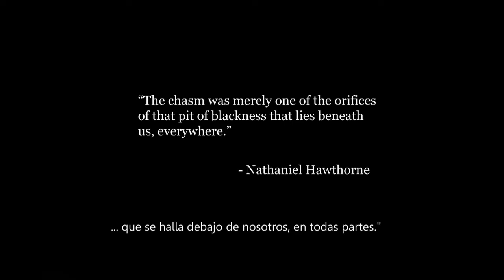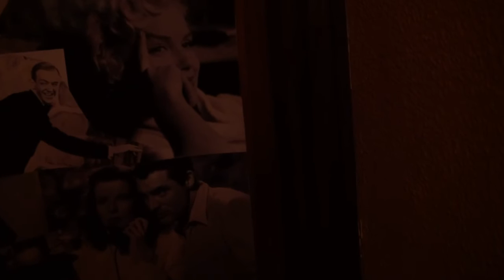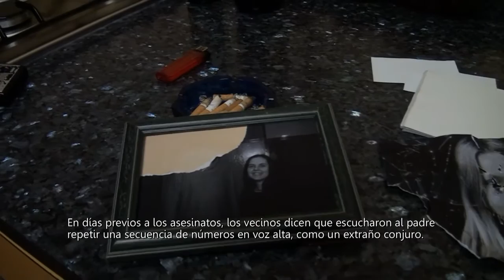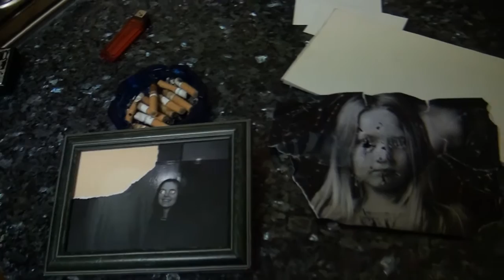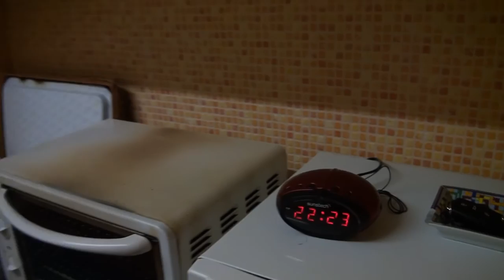Silent Avenue - Short Horror Film (Sub. Español)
Un hombre despierta durante la noche en un piso sin saber cómo ha llegado ahí. Las ventanas y la puerta de salida están bloqueadas y no puede contactar con el exterior de ninguna manera.
Basado libremente en los videojuegos "Silent Hills" y "Allison Road".

- A man wakes up during the night in an apartment without knowing how he got there. The windows and exit door are locked and he can't contact the outside.
Loosely based on "Silent Hills" and "Allison Road" videogames.